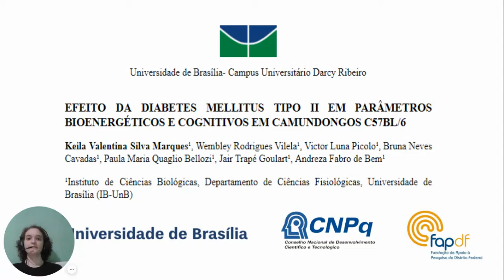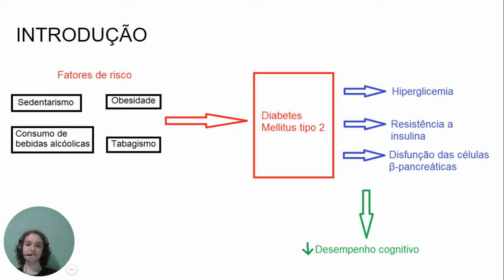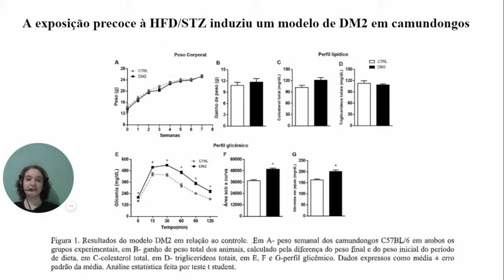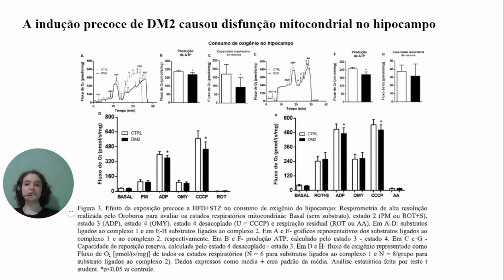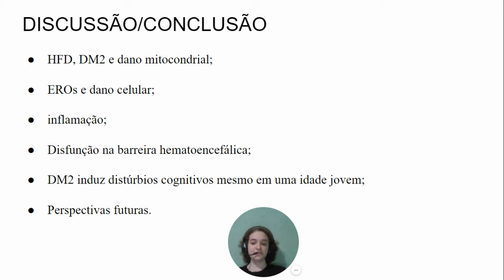(U1572) FEITO DA DIABETES MELLITUS TIPO II EM PARÂMETROS BIOENERGÉTICOS E COGNITIVOS EM ...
(U1572) FEITO DA DIABETES MELLITUS TIPO II EM PARÂMETROS BIOENERGÉTICOS E COGNITIVOS EM CAMUNDONGOS C57BL/6

"Autor: Keila Valentina Silva Marques
Orientador: Andreza Fabro de Bem
Colaboradores: Wembley Rodrigues Vilela, Victor Luna Picolo, Bruna Neves Cavadas, Paula Maria Quaglio Bellozi, Jair Trapé Goulart, Andreza Fabro de Bem
Palavras-Chaves: dieta hiperlipídica, hipocampo, dano cognitivo, mitocôndria, diabetes mellitus tipo 2."